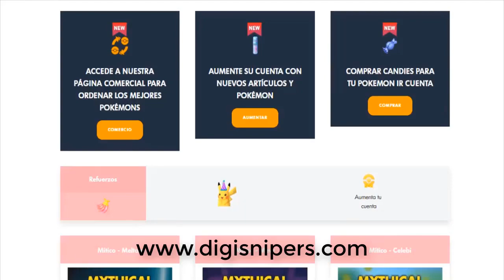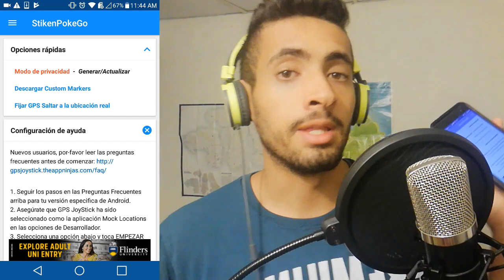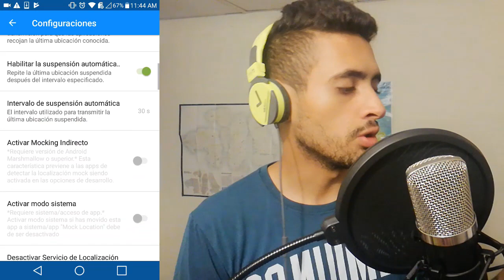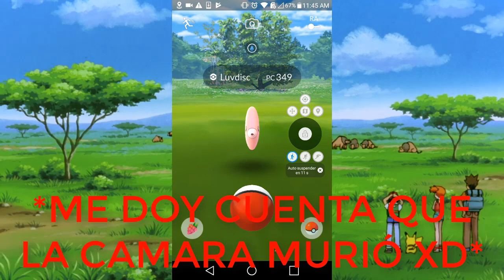Como JUGAR POKEMON GO Desde CASA - JOYSTICK ACTUALIZADO 2019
(COMENTA PARTICIPO PARA SABER QUE ESTAS PARTICIPANDO)*

SI LLEGASTE HASTA AQUÍ COMENTA:

PSYDUCK ES EL MEJOR POKEMON DE FUEGO :v